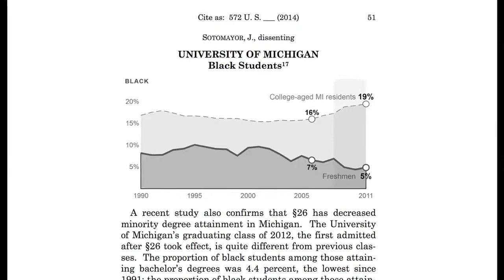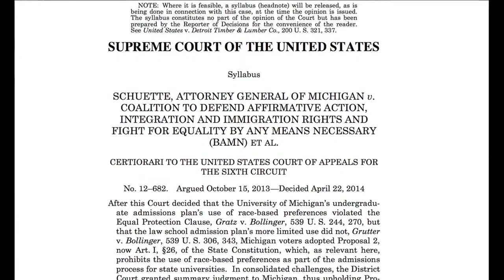Ann C. Lin: Affirmative action and what the Schuette decision means for Michigan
Ann C. Lin is an associate professor of public policy at the Ford School. Her research focuses on immigration policies, such as guest worker programs and legalization, and the political beliefs of American immigrants.